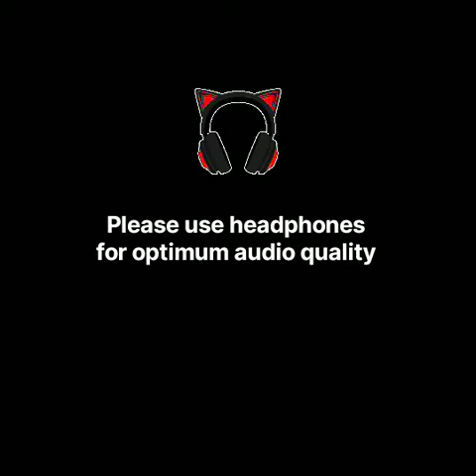Dex Tune ~ I'll make it burn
Dex Tune first record
I'll make it burn

A new kind of hiphop music with modern tunes, smooth and pure bass

New comers
composer and created by: vino
(founder of DEX TUNE)
Content,mixer,artist,recording, license and copyright by:GPRECORD
at 03 August 2022

Wednesday

to hear more our new song's and help us grow. thank you for all the support 😊 💓